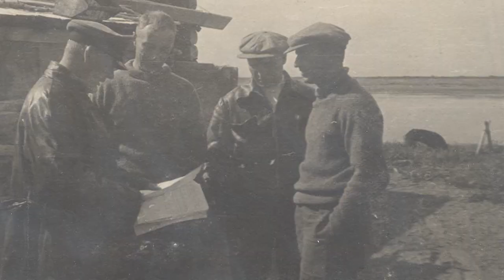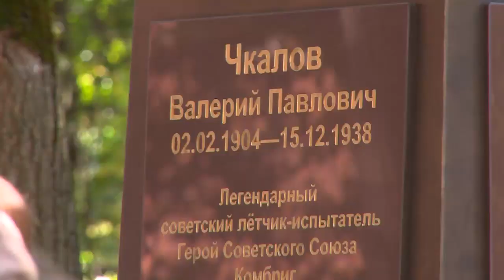«Аллею героев» открыли в микрорайоне Чкаловский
Подвиг должен быть увековечен. «Аллею героев» открыли в микрорайоне Чкаловский. 4 бюста героев Советского союза – символ доблести и отваги:Александр Беляков, Георгий Байдуков, Михаил Громов и Валерий Чкалов.